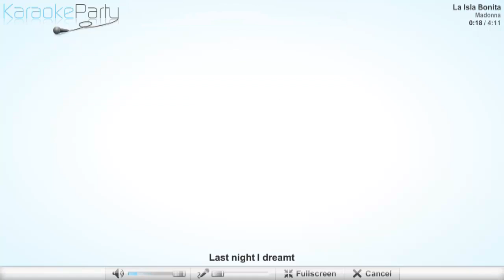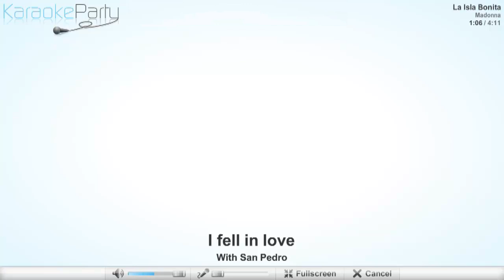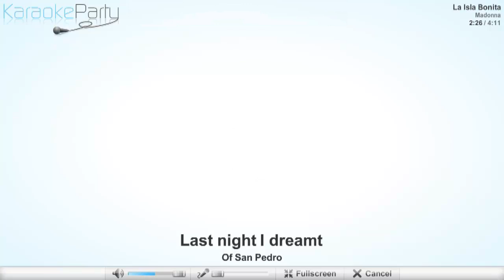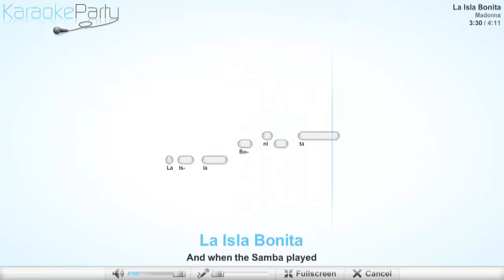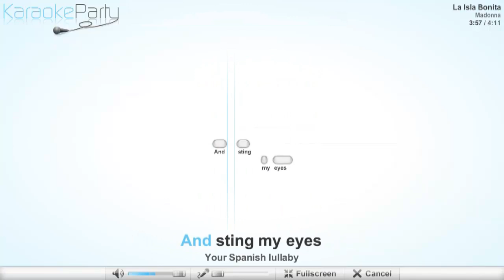Madonna - La Isla Bonita - karaoke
Madonna - La Isla Bonita
Lyrics
Last night I dreamt
Of San Pedro
Just like I'd never
Gone I knew the song
Young girls with
Eyes like the desert
It all seems like yesterday
Not far away
Tropical the island breeze
All of nature wild and free
This is where I long to be
La Isla Bonita
And when the Samba played
The sun would get so high
Ring through my ears
And sting my eyes
Your Spanish lullaby
I fell in love
With San Pedro
Warm wind carried on the sea
He called to me
Te diso te amo
I prayed that
The days would last
They went so fast
La Isla Bonita
Your Spanish lullaby
I want to be where
The sun warms the sky
When it's time for siesta
You can watch them go by
Beautiful faces
No cares in this world
Where a girl loves a boy
And a boy loves a girl
Of San Pedro
Not far away
La Isla Bonita
The sun would set so high
Your Spanish lullaby
La Isla Bonita
Your Spanish lullaby
La Isla Bonita
Your Spanish lullaby
La Isla Bonita
Your Spanish lullaby